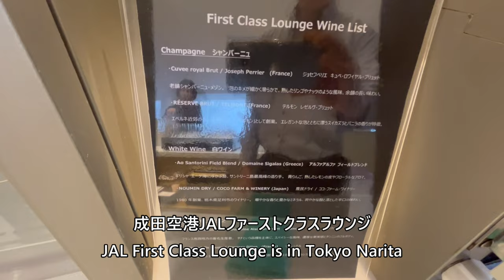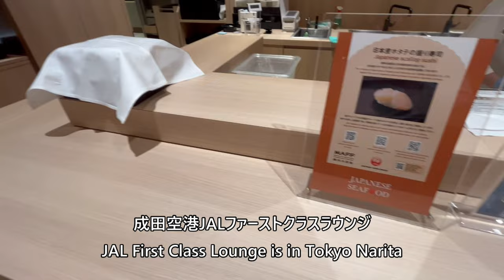成田空港JALファーストクラスラウンジ JAL First Class Lounge is in Tokyo Narita